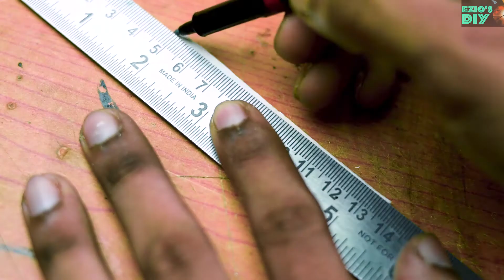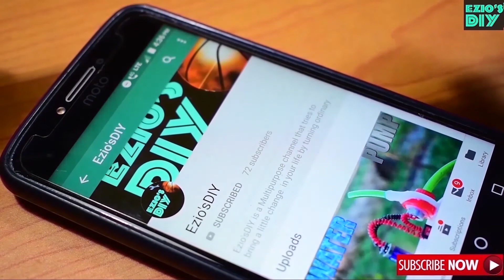How to make Drone Propeller | 3 ways |Drone Propeller at Home | DIY drone Propeller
Drone propeller kaise banaye.
ghar pe drone propeller kaise banaye
Hi friends,

I made these music by myself using Splash app.

Important topics